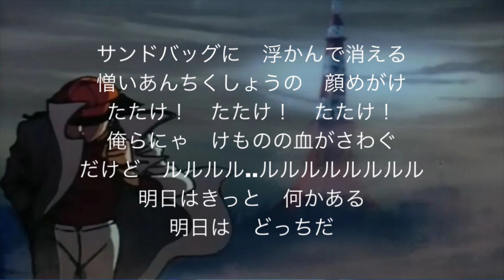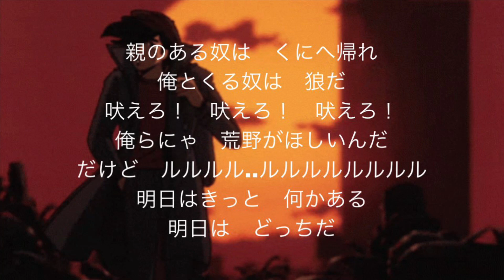(HQ) Ashita no Joe あしたのジョー (Full version)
🔹日本語:

サンドバッグに浮かんで消える
にくいあんちくしょうの顔めがけ
叩け! 叩け! 叩け!
おいらにゃ獣の血が騒ぐ

だけど ルルルル
ルルルルルルルル
あしたはきっと何かある
あしたはどっちだ

親のあるやつ国へ帰れ
俺と来るやつは狼だ
咆えろ! 咆えろ! 咆えろ!
おいらにゃ荒野が欲しいんだ

少年院の夕焼け空が
燃えているんだギラギラと
やるぞ! やるぞ! やるぞ!
おいらにゃ闘う意地がある

🔹Rōmaji:

Sandobaggu ni, ukande kieru
Nikui anchikushou no kao megake
Tatake! Tatake! Tatake!
Oiranya kemono no chi ga sawagu

Dakedo rurururu…
Rurururururururu
Ashita wa kitto nanika aru
Ashita wa docchi da

Oya no aru yatsu wa, kuni e kaere
Ore to kuru yatsu wa, ookami da!
Hoero! Hoero! Hoero!
Oiranya kouya ga hoshiinda

Dakedo rurururu...

Shounenin no, yuuyake sora ga
Moeteirunda, giragira to
Yaruzo! Yaruzo! Yaruzo!
Oiranya tatakau iji ga aru

Dakedo rurururu...

🔹English:

On the sandbag, it appears and disappears
The face of that guy who I hate
Hit it! Hit it! Hit it!
The blood of the beast in me boils

But rurururu...
Rurururururururu
There will be something waiting for me tomorrow
Which way is to tomorrow?

If you have parents, go back to your home
If you are coming with me, you are a wolf
Howl! Howl! Howl!
I want a wasteland

But rurururu...

The sky from Juvenile Detention
Is burning red brightly
I'll do it! I'll do it! I'll do it!
I have a determination to fight

But rurururu...